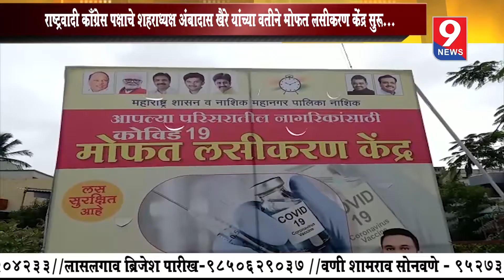9 News : राष्ट्रवादी काँग्रेस पक्षाचे शहराध्यक्ष अंबादास खैरे यांच्या वतीने मोफत लसीकरण केंद्र सुरू